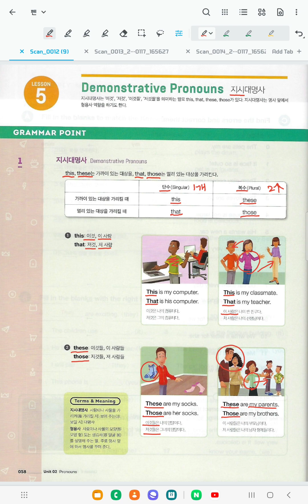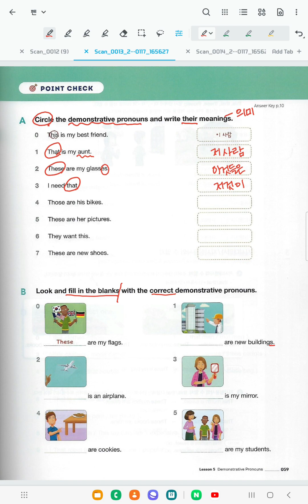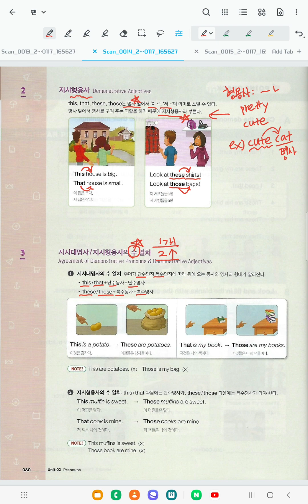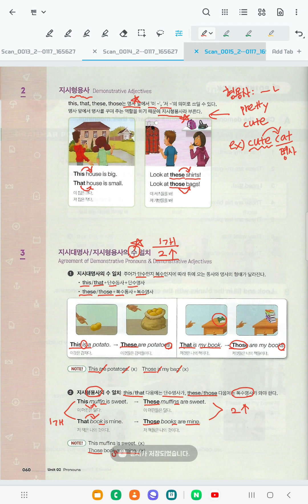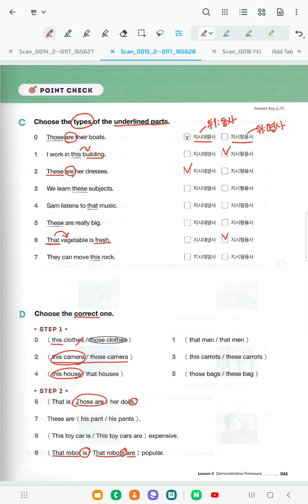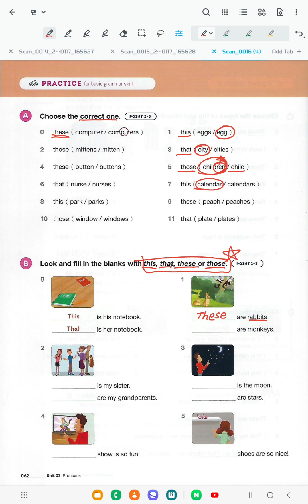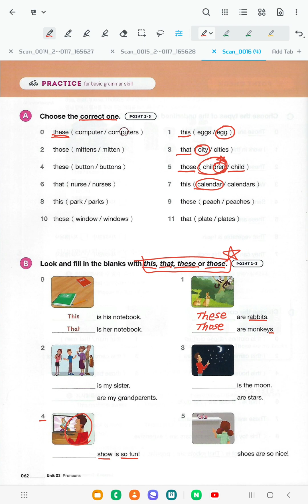Bricks Grammar 1 (Unit2-Lesson 5) 지시 대명사